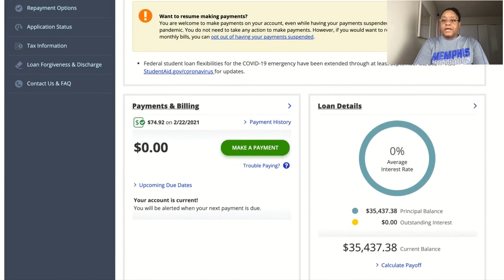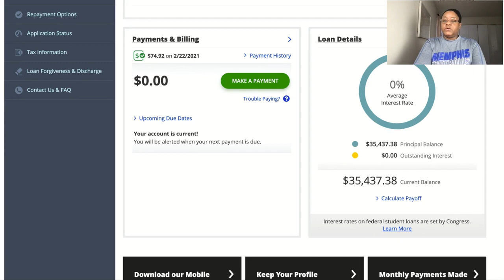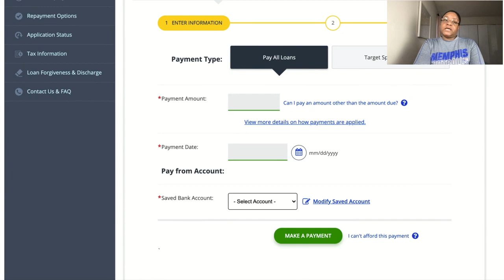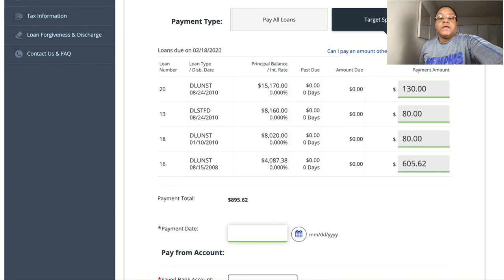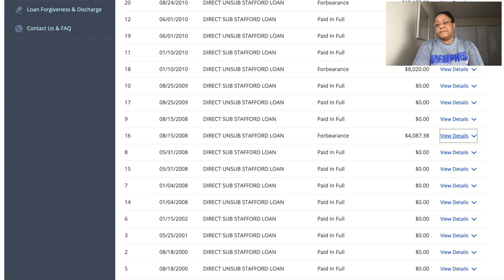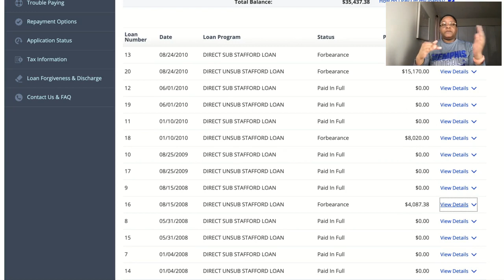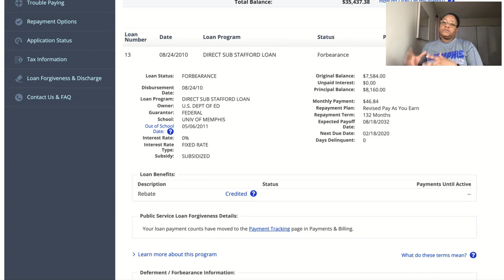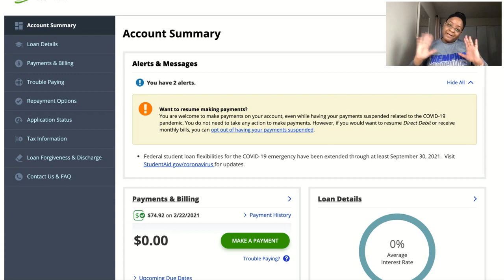Pay Debt with Me| March 2021-1st Debt Payment for March| Debt: $35,437.38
Hi Friends! I have included a link to my goals for 2021 to give some perspective on what I want to accomplish this year. Let me know what your wins are for this year or any goals you would like to share.

Current debt: $35,437.38 (as of Feb 24th)

Referrals
Fetch Rewards